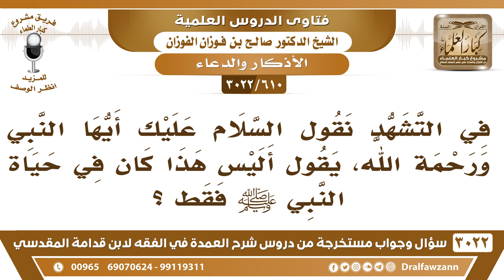[610 -3022] هل الذكر الوارد في التشهد "السلام عليك أيها النبي ورحمة الله" كان خاصة في حياة النبي ﷺ؟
-"[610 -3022] السؤال: في التشهد نقول السلام عليك أيها النبي ورحمة الله، يقول أليس هذا كان في حياة النبي ﷺ فقط؟
الجَوَابُ: ما قال لنا عليه الصلاة والسلام لا تقولوا هذا بعد موتي، علمهم التشهد كما يعلمهم السورة من القرآن، وفيها السلام عليك أيها النبي، وما قال لا ترى هذا بعد وفاتي ما يُقال! من قال هذا؟ نعم.
للاشتراك في قناة الشيخ صالح الفوزان

للاستفسار والإقتراحات والدعم
رئيس الفريق
لمشروع كبار العلماء